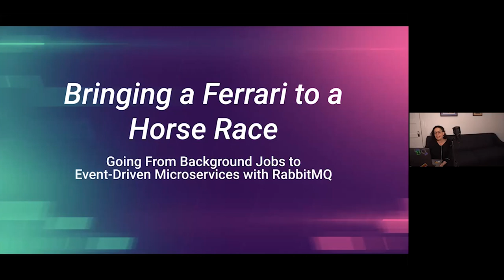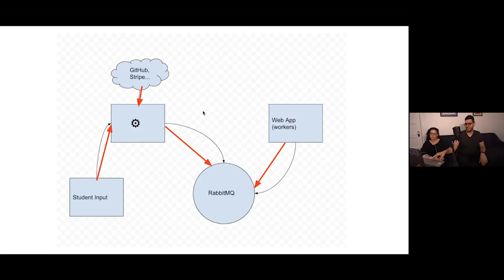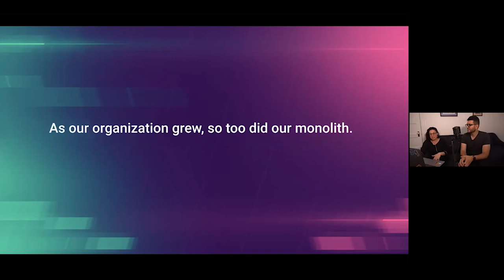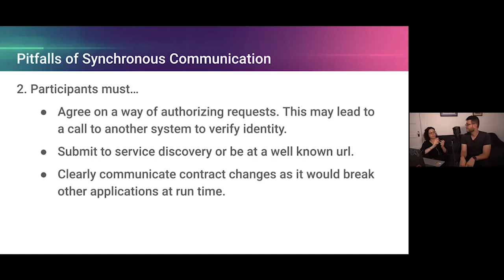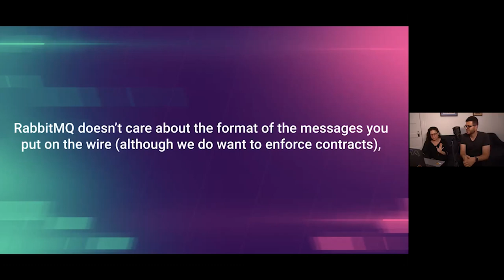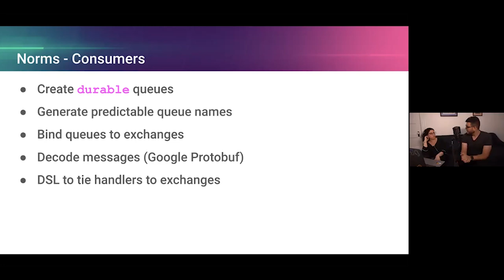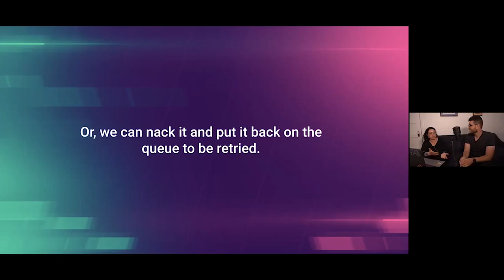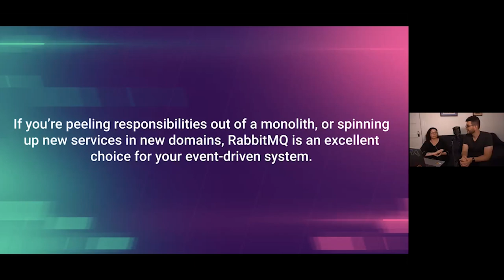Keynote: Bringing a Ferrari to a Horse Race | Sophie DeBenedetto & Steven Nunez | RabbitMQ Summit 21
Bringing a Ferrari to a Horse Race: Going From Background Jobs to Event-Driven Microservices with RabbitMQ | Sophie DeBenedetto & Steven Nunez Software Engineers @Github

ABSTRACT
RabbitMQ is capable of handling millions of messages per second, running clustered for high availability setups, and has clients in every language around. So, how about we use it to process just a few background jobs? In this talk, learn about how introducing RabbitMQ for background jobs led us to an explosion of microservices and the creation of a messaging framework that changed and grew alongside our business.

We'll share lessons learned from managing and scaling RabbitMQ as a background job orchestrator, tell you how RabbitMQ empowered us to move away from a legacy monolith and towards an event-driven, distributed system, and sell you on RabbitMQ (along with another citizen of the BEAM, Elixir) as the backbone for a robust, performant, scalable and maintainable event-driven system.